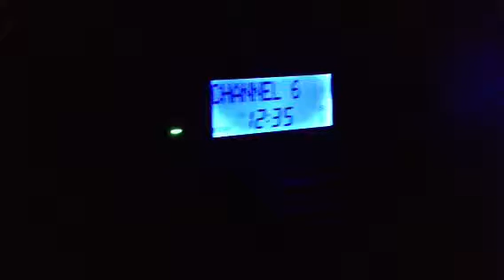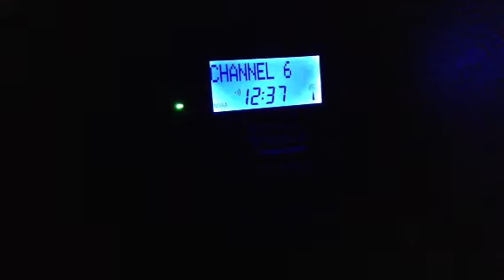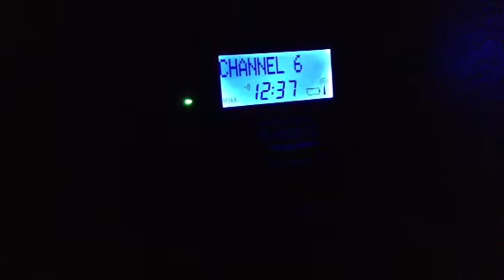Noaa weather radio Milam county, TX WNG649